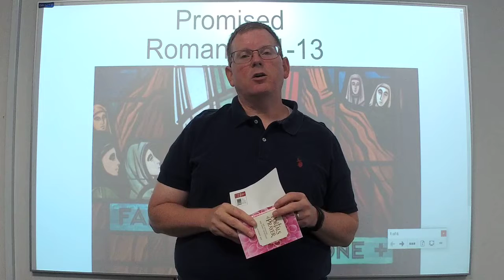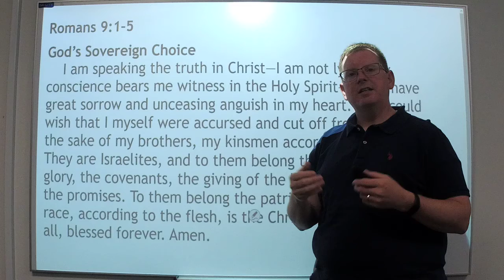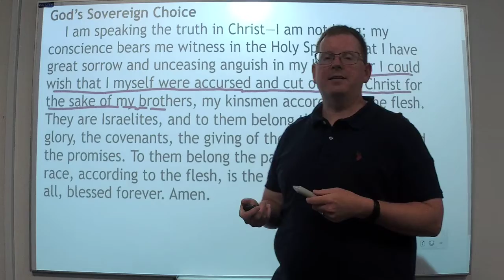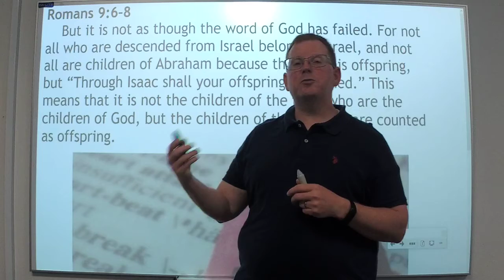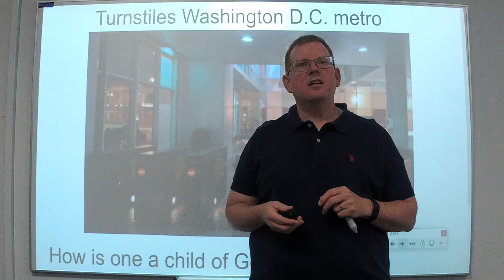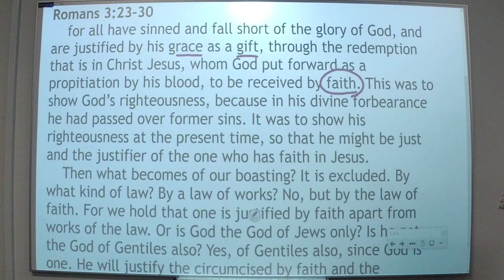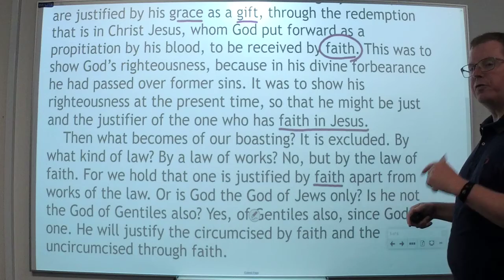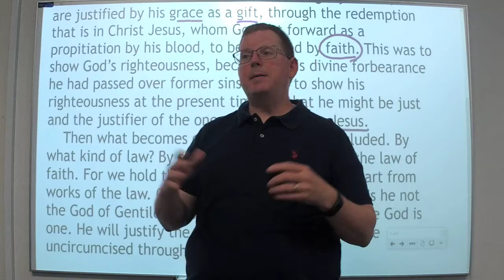Rejoicing in Romans Bible study!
Today, we are reminded how we are saved and we rejoice how faith unites us to Christ and the promise of eternal life!